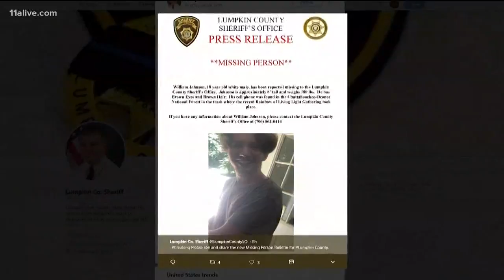Lumpkin County teen missing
Police have mentioned his phone was found in a trash can but have not said how long he has been missing.